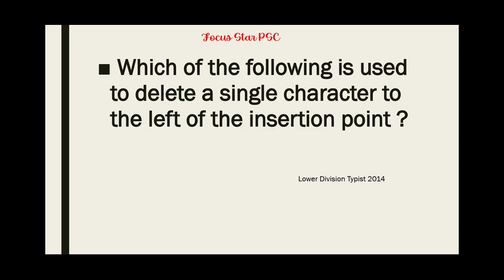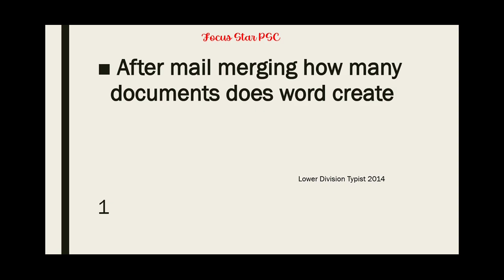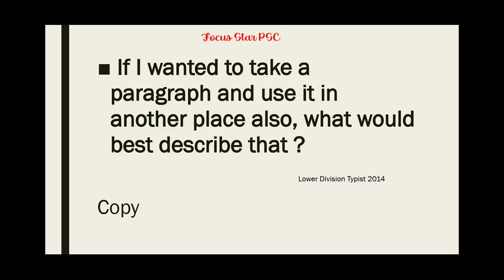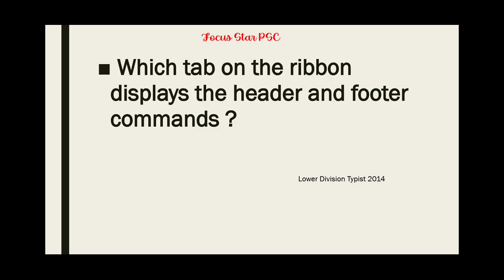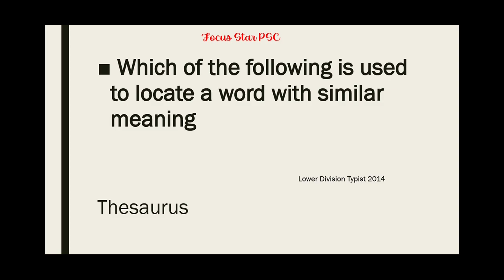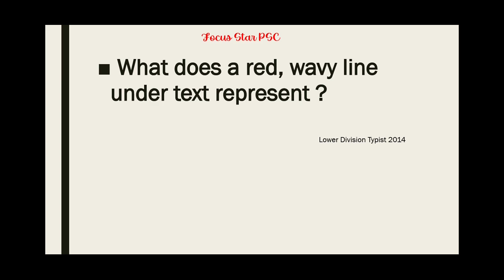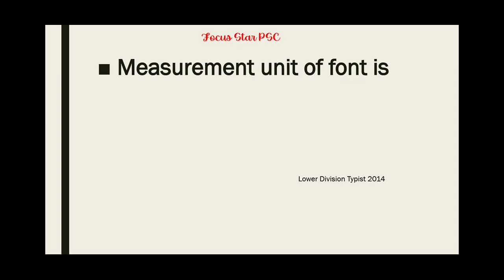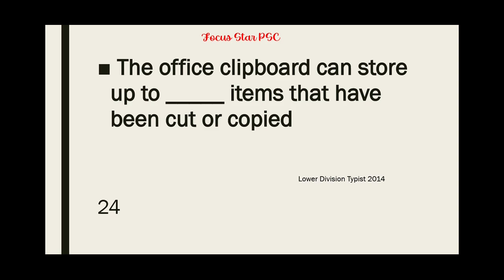Previous Year Question Paper, Lower Division Typist 2014